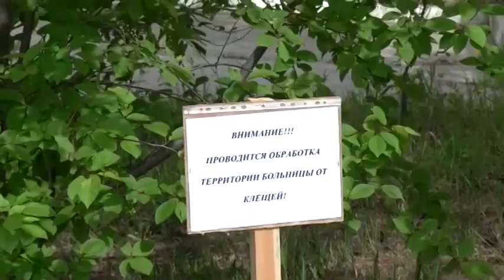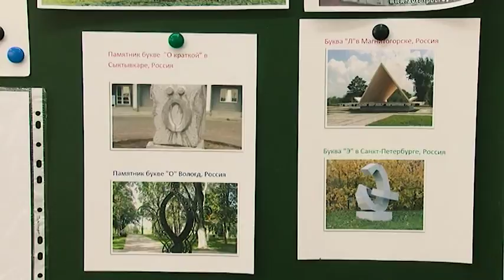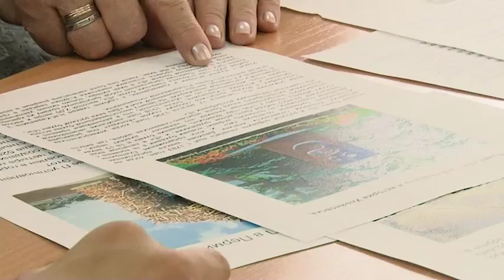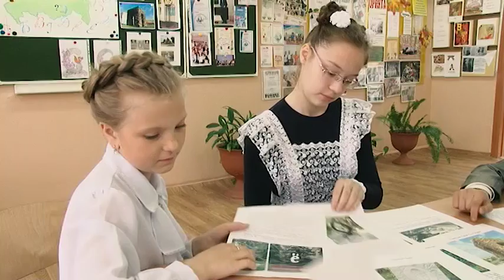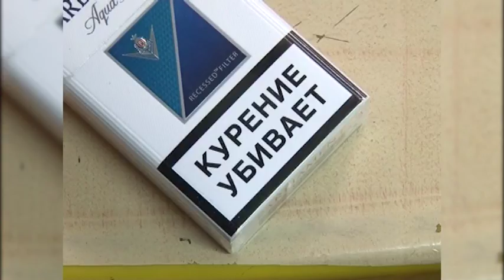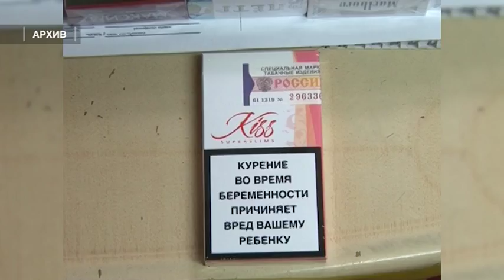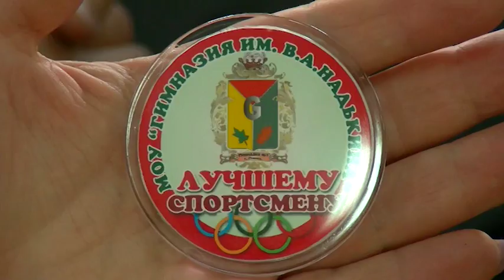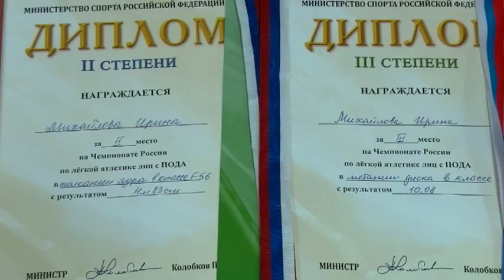День за днём от 30 мая 2017г.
Депутаты обсуждали план модернизации экономики города
Погоней со стрельбой закончилось происшествие на дороге для водителя иномарки
Летом будет трудоустроено большее число подростков
Территории лечебных учреждений обрабатывают от клещей